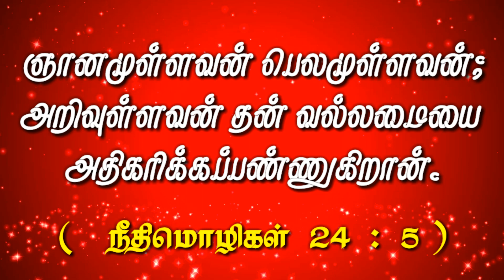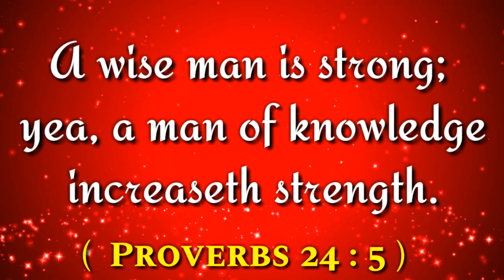இன்றைய வசனம் [21/08/2019] - Today Bible Verse - Tamil Bible Verse